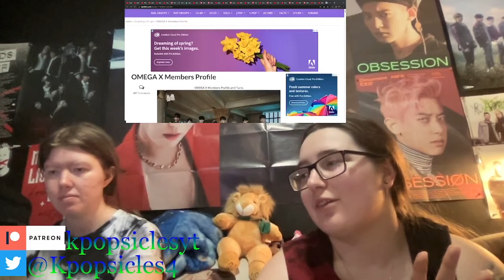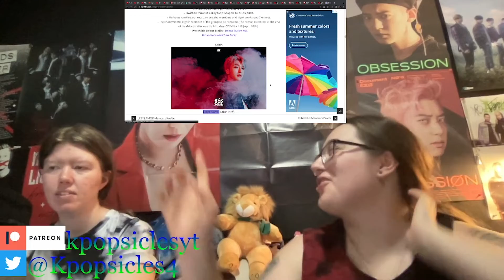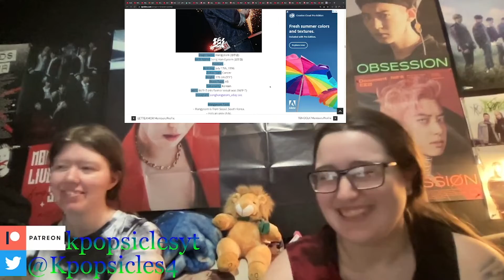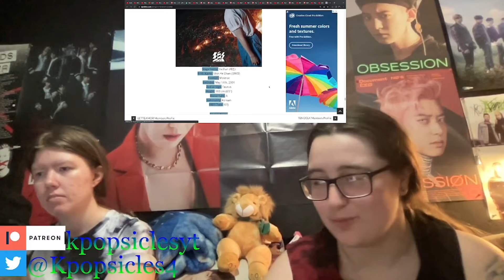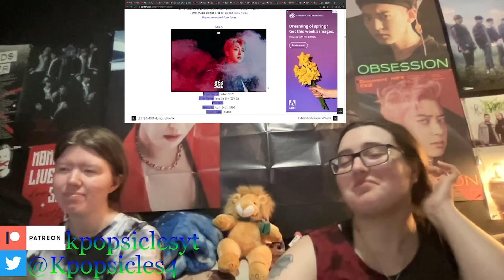OMEGA X "Play Dumb" reaction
Our boys hit us with a cute and playful banger!

-Live Stages
-Dramas
-Variety Shows